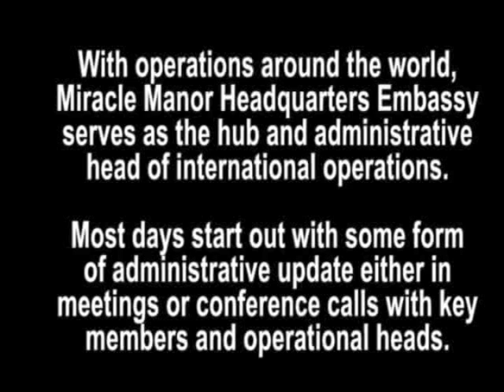A CLOSER LOOK - 1BLOOD - INTRO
Introduction to A CLOSER LOOK - 1BLOOD by investigative journalist Iyel Bey as he goes inside one of the worlds most successful independent food security operations.  With exclusive access to the organizations US Embassy and archives spanning over 10 years of operations in the ECOWAS region of West Africa, Iyel brings you the full story that has not been told till now.